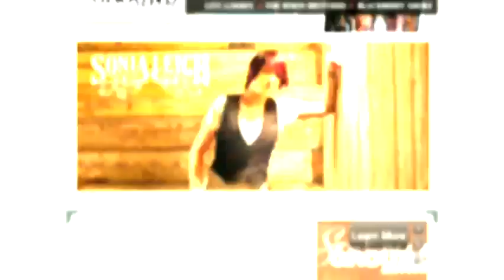Sonia Leigh "My Name Is Money" (HQ)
I can make a woman weak
I can make a small man stand tall
I can start wars
And I can put an end to them all
I can chain you down and I can set you free
I can make you feel so high and bring you down to your knees

My name is Money
Money is my name
Well hello my name is Money

I can make it rain on you,
But Lord I sure do shine
I can bring you love,
But I'm not the settle down kind
I can make your eyes light up,
Put a dazzle in your smile, yeah
I can make you die for me without a single question why.

Oh yeah, Money is my name,

I can show you who your friends are.
I can show you who they are not.
Hey, I change your mind without a second thought.

All the pretty girls think it's sexy
When the rich boys say my name
Yeah, yeah, yeah!
Hello my name is Money
Yeah, Money is my name,

Hello, hello, oh Money,
That's my name
Say my name
Oh won't you say my name
I wanna hear you say my name

*Get True Country application on your iPhone Today for FREE*